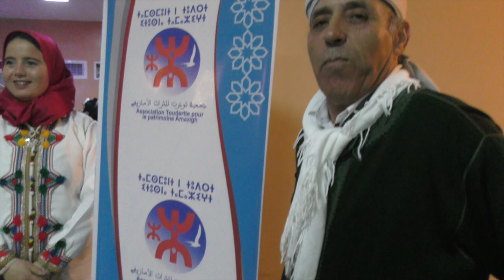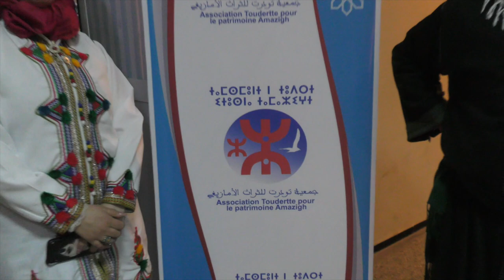Association Toudertte pour le Patrimoine AMAZIGH (Live Essaouira)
Musique des Gnaouas à Essaouira...